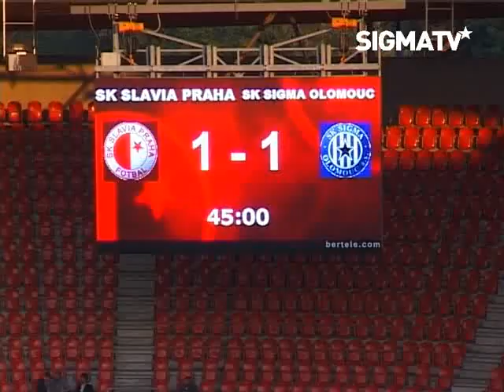Semifinále OC, Slavia - Sigma